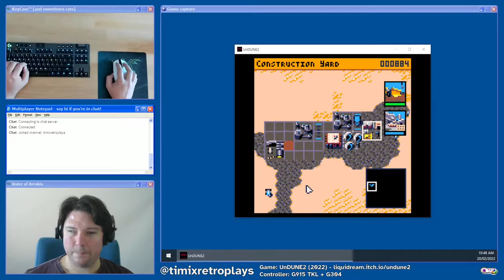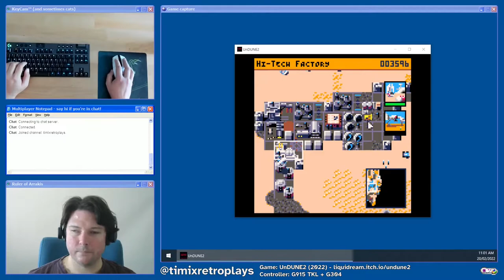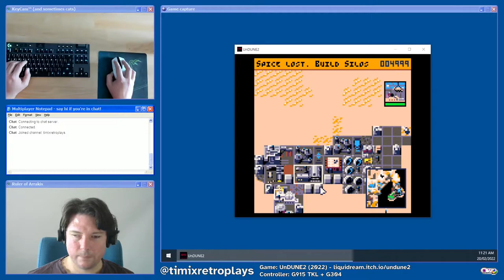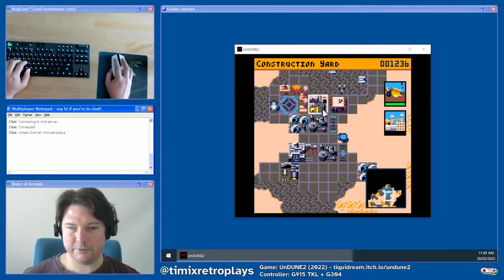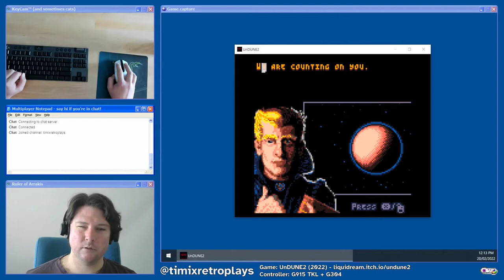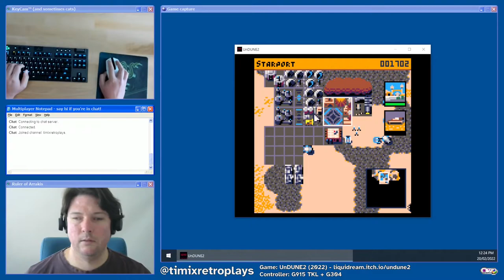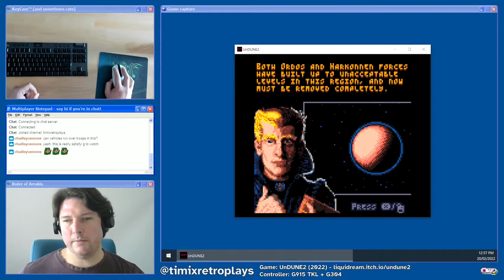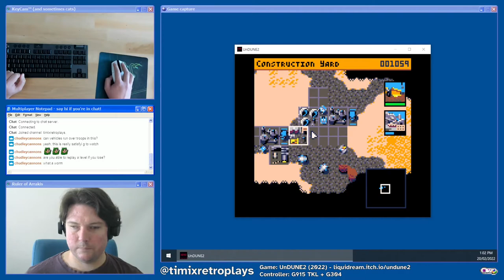UnDUNE II - Pico8 demake of Dune II - a second glance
This was my second livestream of UnDUNE 2 to check out the extensive V1.3 update. So many fixes and new features! I made it from mission 5 all the way up to 9, but the game unfortunately started glitching out halfway through 9 so I couldn't complete it today. Hopefully I can come back to this next week, steamroll through mission 9, and start theorycrafting for an UnDUNE2 speedrun!